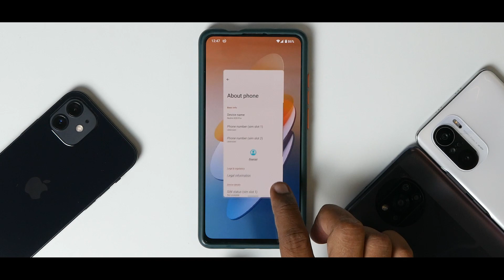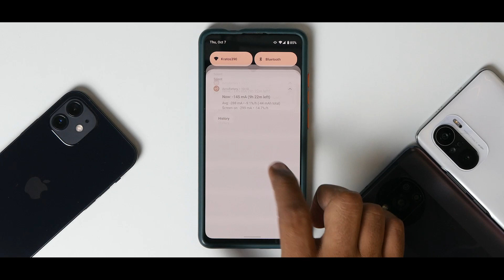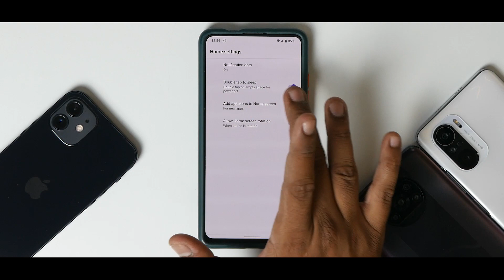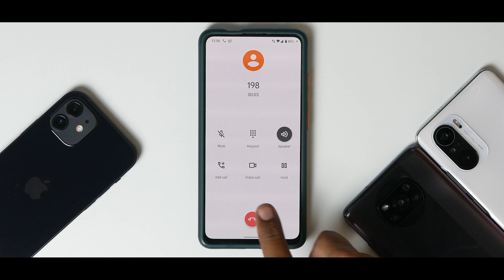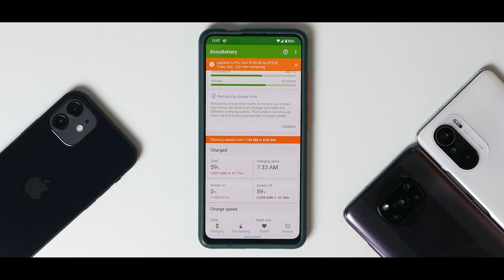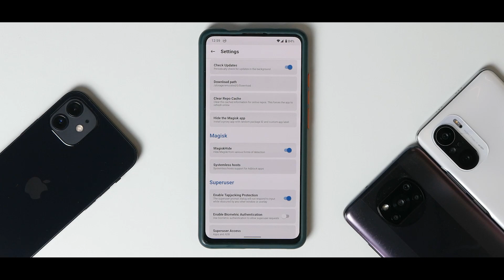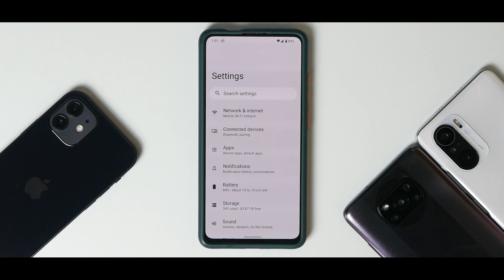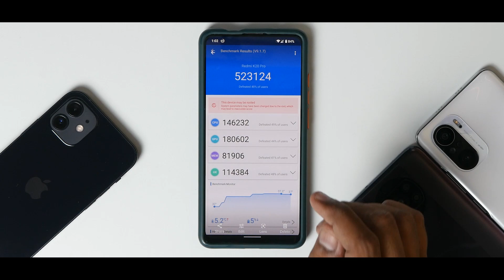I Used Android 12 Stable On k20 Pro For 24 Hours | Benchmarks, ANX Camera,Battery Life | Full Review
Can You Use AOSP Based Android 12 Stable On K20 Pro As A Daily Driver 🔥🔥🔥

Hit join button to support PhoneOps. Amazing perks and exciting content.

how to install android 12
android 12 stable
android 12 stable k20 pro
android 12 rom for k20 pro